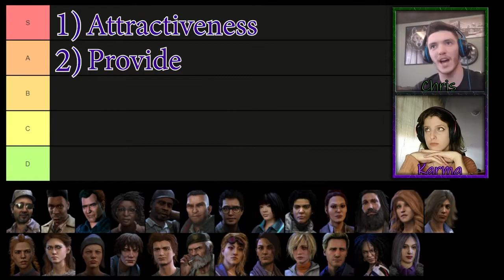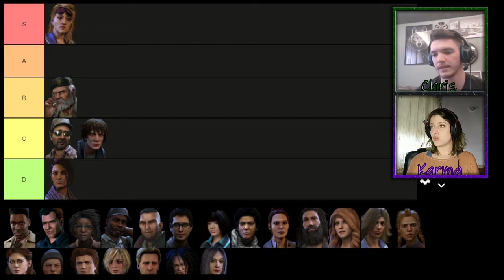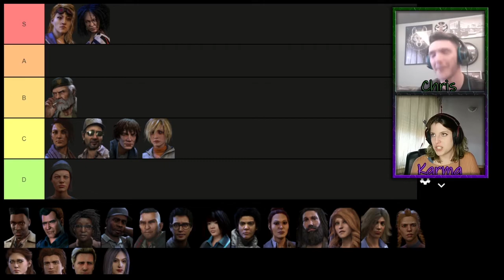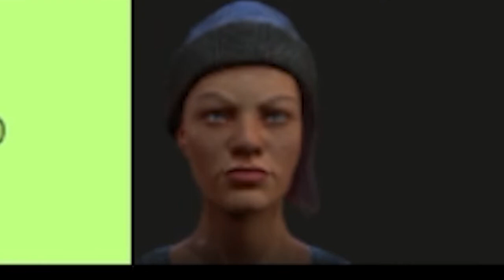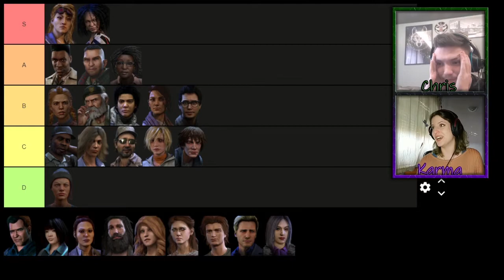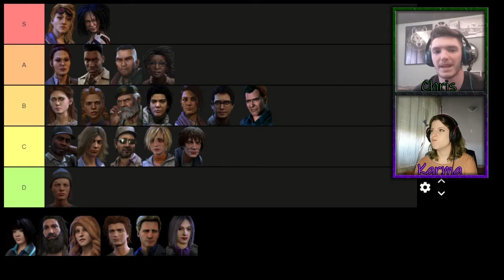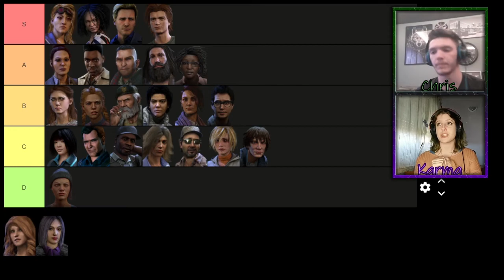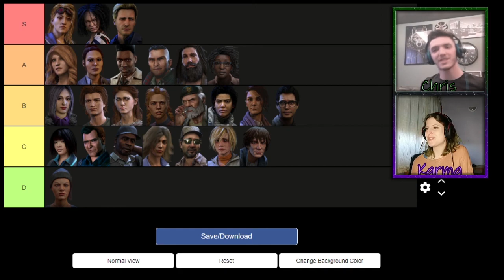WHICH SURVIVOR WOULD BE THE BEST PARTNER? | Dead By Daylight Tier List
Once again Chris has screwed me over with my favourite survivors, please tell him that Steve deserves better :(